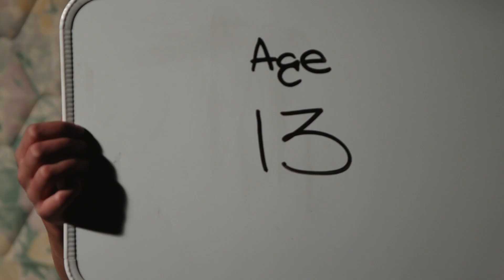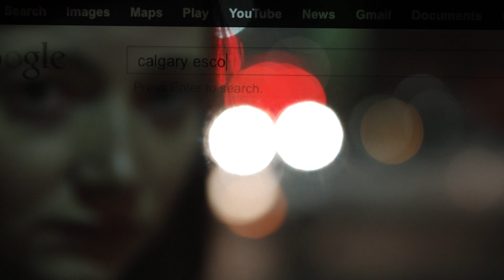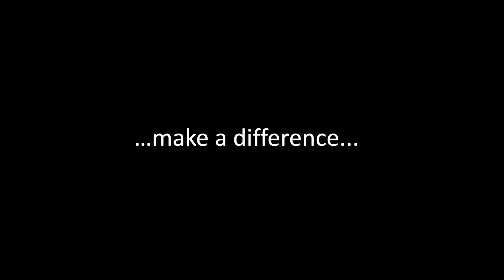Beautiful Slave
27 million people in the World are enslaved...Human Trafficking is happening in every country in the world, it's happening in yours. "Never forget that justice is what love looks like in public"
― Cornel West